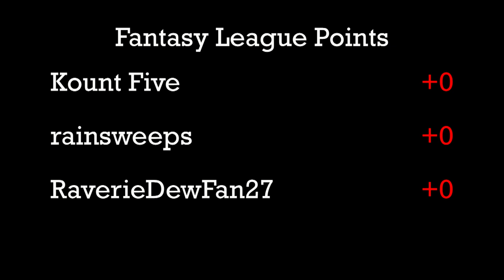Ford GT vs. Saleen S7 - Race 1 - DCR Challenge - Group 4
Event:  2017 DCR Challenge (Group4)
Round:  1   Race:  1
Cars:  Ford GT vs. Saleen S7
Teams:  Easy Iron vs. Gravelocity